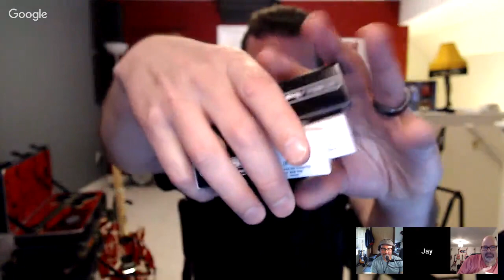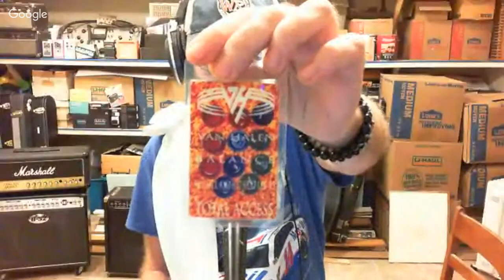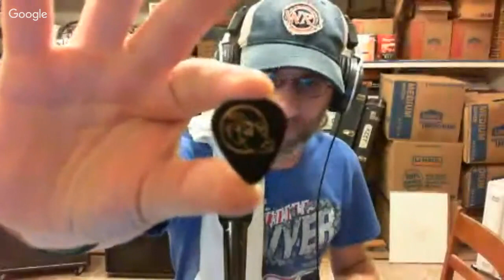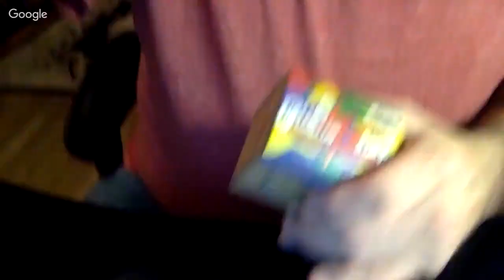Talking guitars LIVE! UNBOXING!!! telecastertuesday evhgear 4/3/18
@55:34

& make sure to LIKE the Facebook page!

Johnny Beane
4768 Soquel dr
Soquel, CA
95073
USA

Johnny Beane's Amazon Wish List